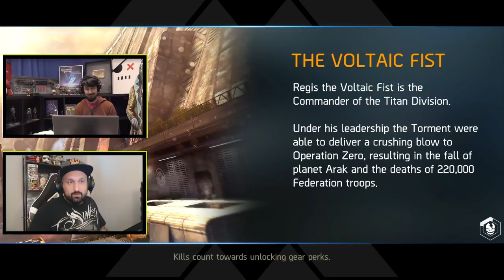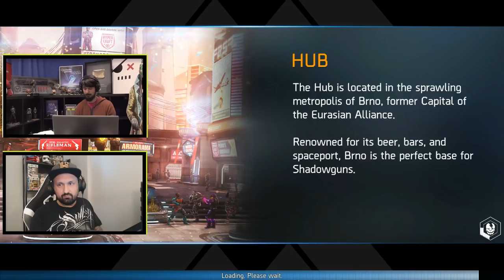New GENESYS events details! - Future of Shadowgun Legends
Hey guys, today we have a special guest on the channel: Sebastian, game designer and game master at Madfinger Games. We talk about the future of the Genesys system and the rotation (or not) of the system events, pve vs pvp, future rewards and more secrets! Make sure you watch the whole thing!